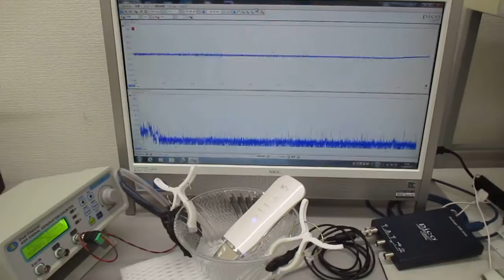超音波美顔器の表面改質（応力緩和）技術